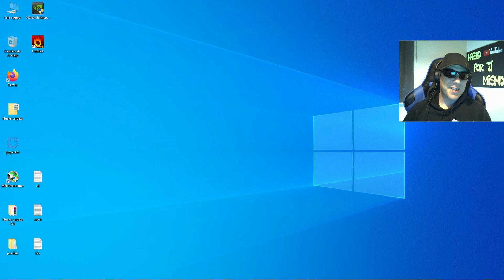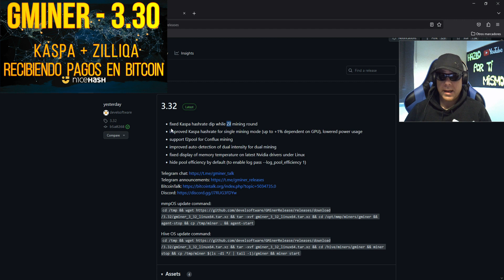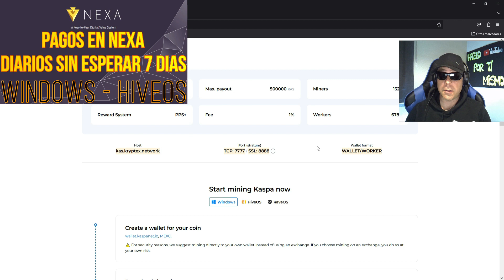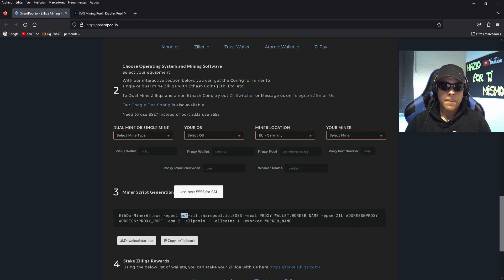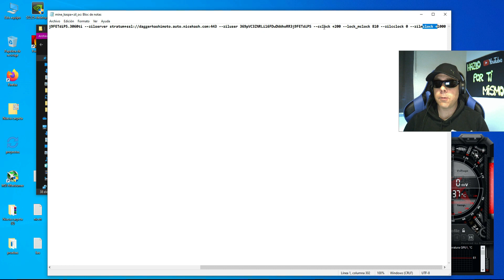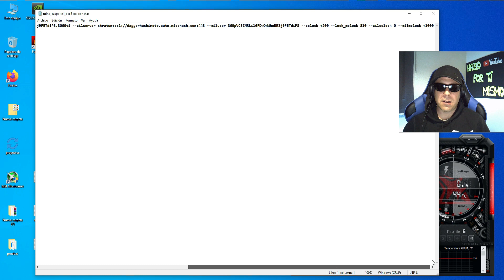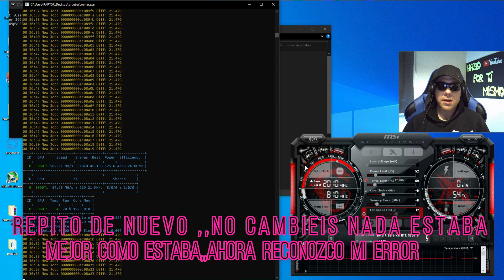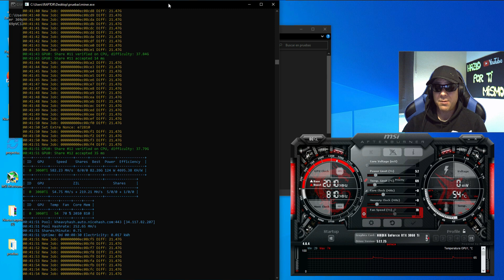GMINER 3.32 - MAS RENDIMIENTO PARA KASPA Y KASPA + ZILLICA - TUTORIAL Y ANALISIS PASO A PASO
TUTORIAL Y ANALISIS DE LA VERSION 3.32 DE GMINER COM MEJORAS DE RENDIMIENTO PARA KASPA EN SINGLE MODE Y KASPA + ZILLICA EN DUAL MINING - OVERCLOCKS, CONFIGURACION DEL MINERO, WALLET, POOL
Y TODO LO NECESARIO PARA PODER CONFIGURARLO Y HACERLO FUNCIONAR CORRECTAMENTE, ANALISIS Y TUTORIAL PASO A PASO

Un abrazo !!!